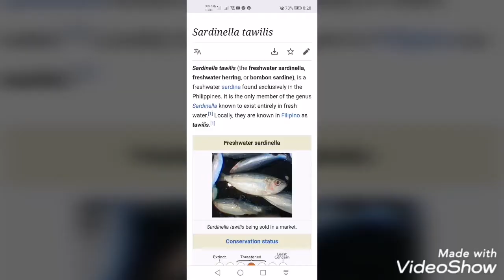Taal Volcano and Lake Sight-seeing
Taal Lake early relaxation at Sitio Tagbakin,  Brgy.  Halang,  Lipa City., Batangas